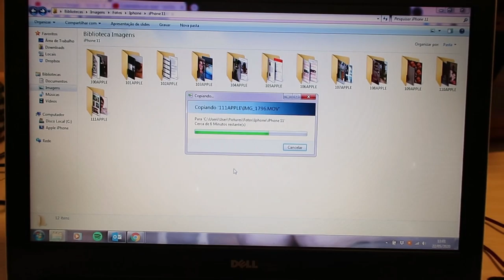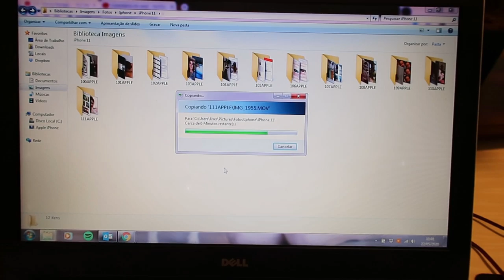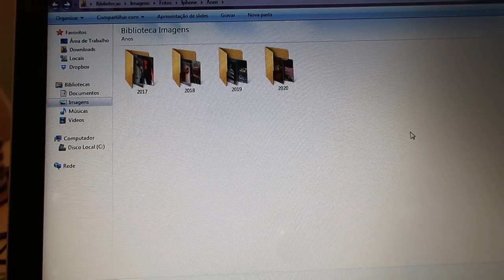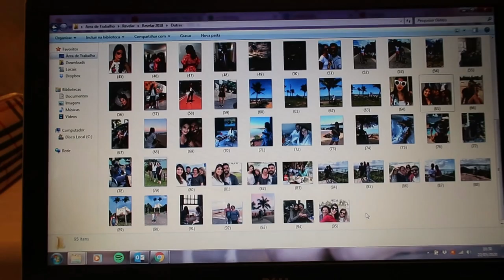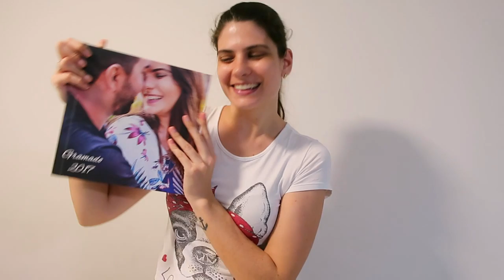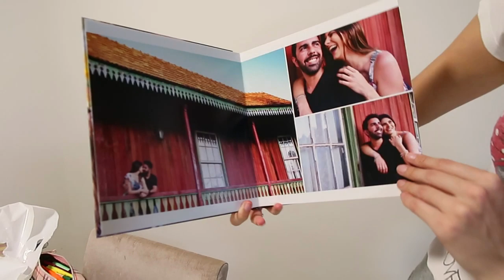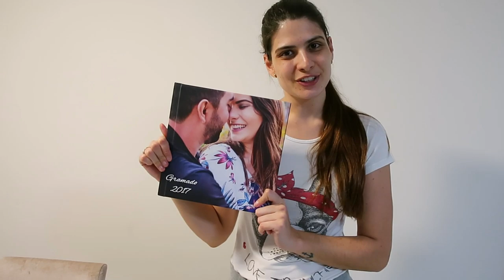FIZEMOS WAFFER EM CASA, COMPRAS DA SEMANA NO MERCADO E MAIS - Thamyê Baseggio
Instagram do Grupo GeA Fotos - @grupogea

Receita Waffer -
Ingredientes:
 1 xícara de farinha de trigo (140 gramas)
 ¾ xícara de leite (180 mililitros)
 1 colher de sopa de açúcar
 3 colheres de sopa de manteiga derretida
 1 ovo
 1 colher de chá de fermento em pó (fermento tipo Royal)
 1 pitada de sal fino

Bate todos os ingredientes no liquidificador, e depois assa na Waffeira.

Equipamentos de gravação:
Canon 60D
Canon G7 X Mark II
Iphone 11